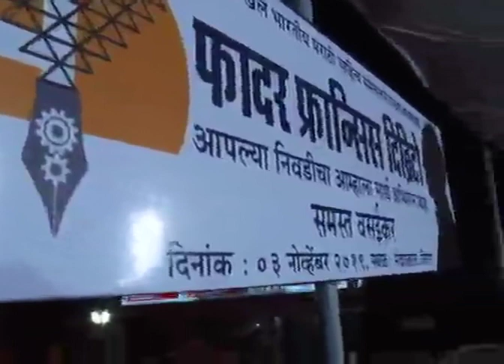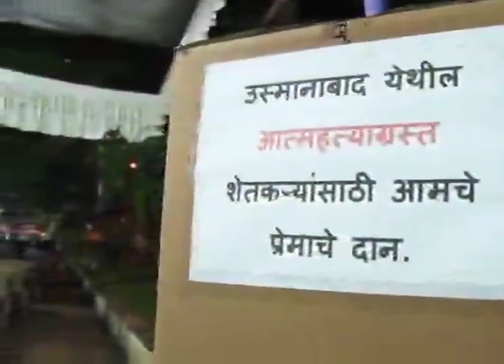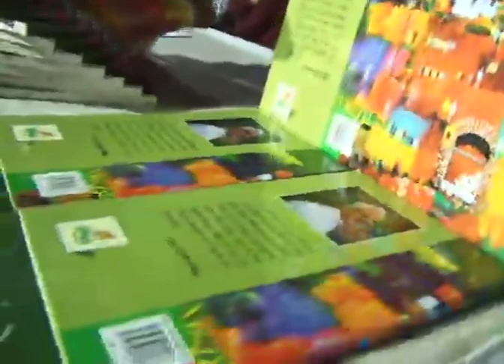Father Francis Dibrito Senior Literature Father Francis Dibrito was unanimously elected as the Pre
Father Francis Dibrito

Senior Literature Father Francis Dibrito was unanimously elected as the President of the upcoming All India Marathi Literature Summit in Osmanabad.

उस्मानाबाद येथे होणाऱ्या आगामी अखिल भारतीय मराठी साहित्य संमेलनाच्या अध्यक्षपदी ज्येष्ठ साहित्यिक फादर फ्रान्सिस दिब्रिटो यांची एकमताने निवड करण्यात आली